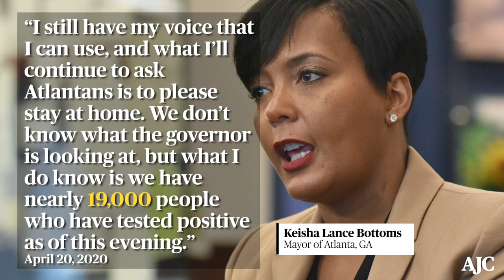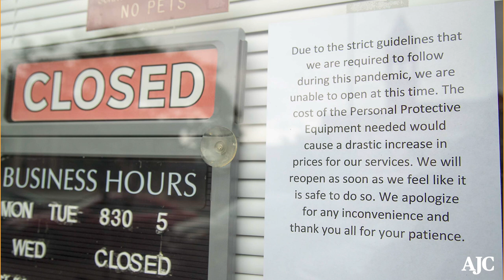AJC In Context: Understanding Reopening Georgia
Link the full story:

Members of Kemp's coronavirus task force didn't know about his order to reopen businesses:

‘Going too fast too soon': Gov. Kemp blasted for move to open nail salons, bowling alleys

Kemp on coronavirus rollback: ‘This is not a giant leap forward'

Georgia jobless benefit claims triple to nearly 400,000 in one week

‘Godspeed': Marietta's mayor wants public to patronize businesses set to open

Writing/Research: Joseph Ferguson @JoeyFergie1